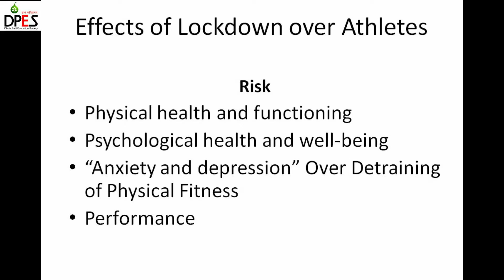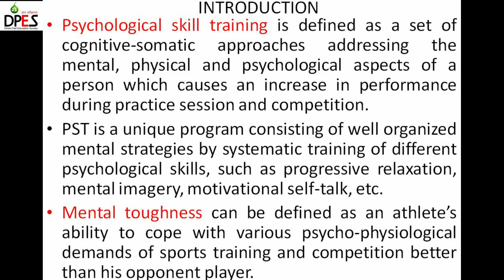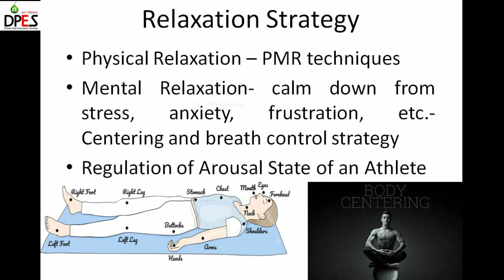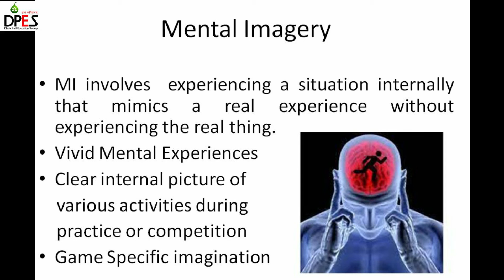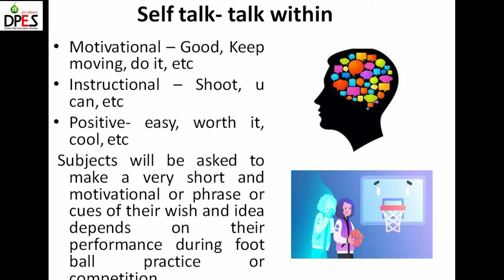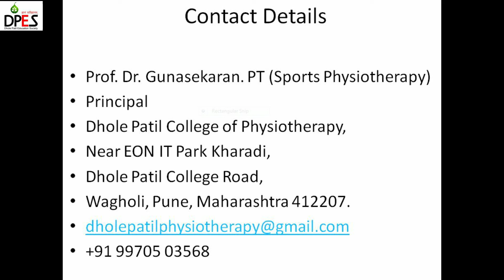World Athletics Day 2021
On World Athletics Day, Dhole Patil College of Physiotherapy invites our Principal, Dr. N.Gunasekaran, M.P.T (Sports Physiotherapy) to conduct a Facebook Live session on Training the Mind to Overcome Inactiveness. During the lockdown due to COVID-19, many of us struggle with inactivity and lethargy. Once our minds are made up to be active, even the lockdown can't stop us!